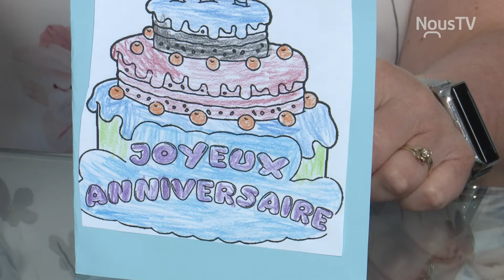Ça passe chez nous (15 mai 2024)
Francine et ses copines